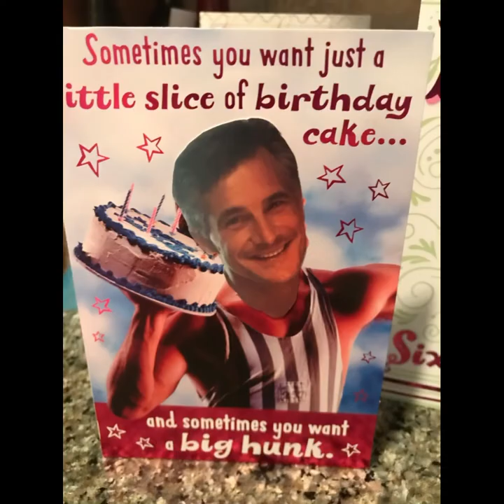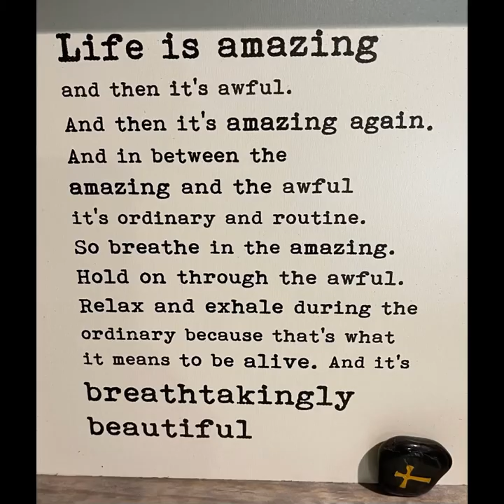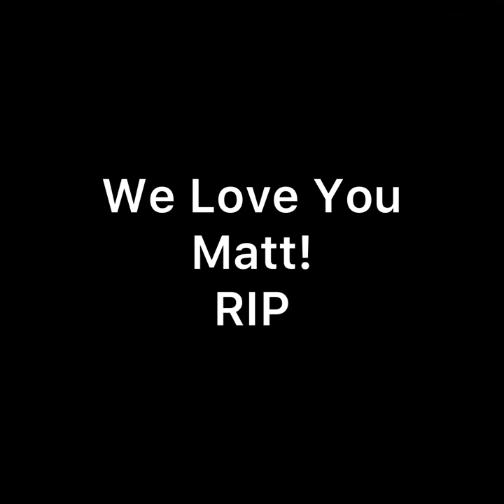Matt Fitzgerald Slideshow